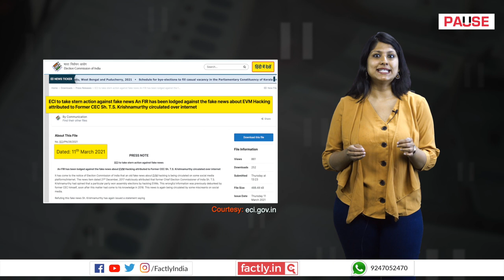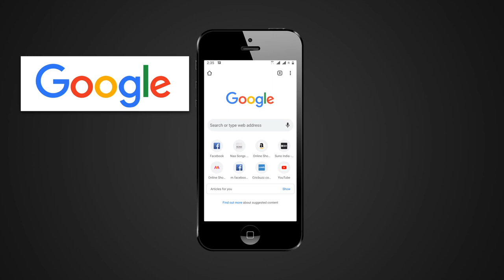FACT CHECK: Does Image Show Former CEC TS Krishnamurthy Attribute BJP Win to EVM Fraud?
A social media post claims that an accompanying image shows a newspaper clipping that shows the former Chief Election Commissioner, TS Krishnamurthy, alleging that the BJP won elections in Gujarat and Himachal Pradesh by tampering with EVMs. We check the veracity of the claim in this video.